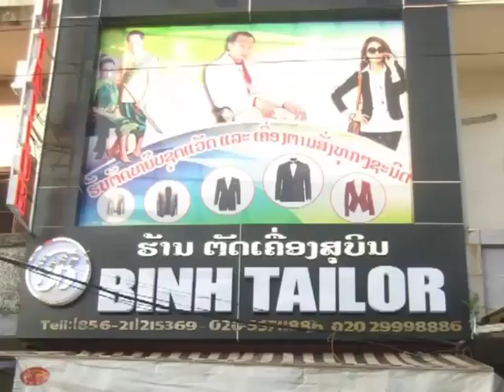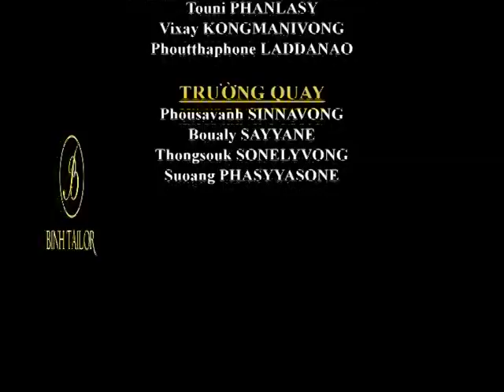Lao National Television - Vietnamese News Program - Bản tin thời sự Tiếng Việt